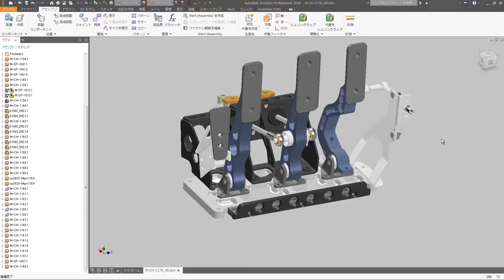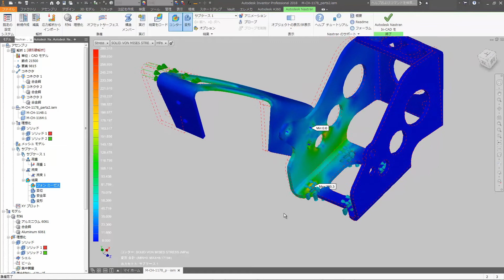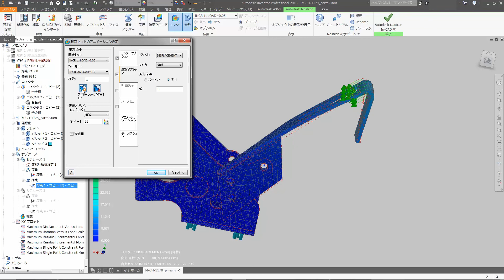Nastran IN-CAD 座屈解析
自動車のペダルボックスについて検討を進めていきます。
想定される荷重がかかったときの、製品の挙動を確認